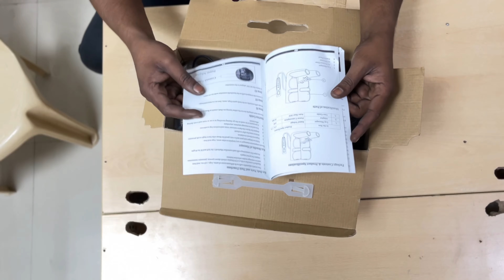Inalsa Foot Massager FFCM-02